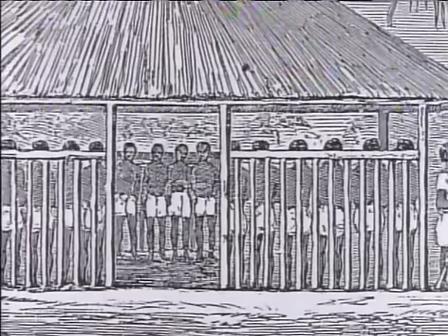Africans in America 1 of 4 Terrible Transformation C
Part C